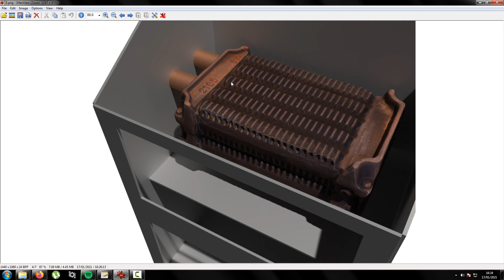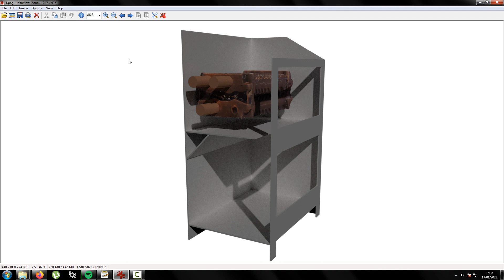Wood Burning Boiler Design Progress